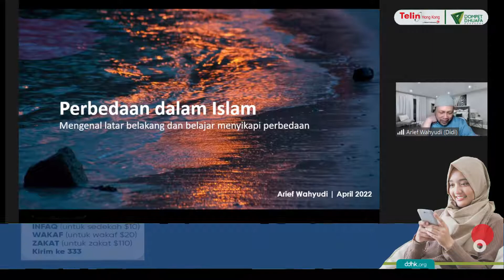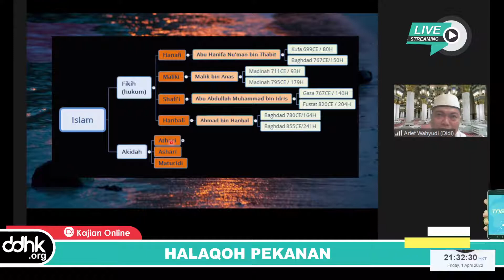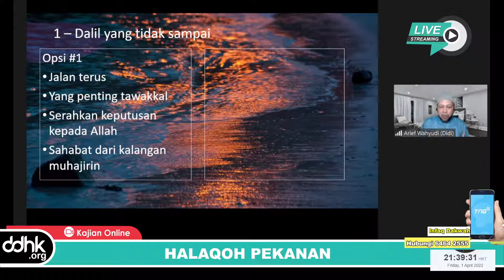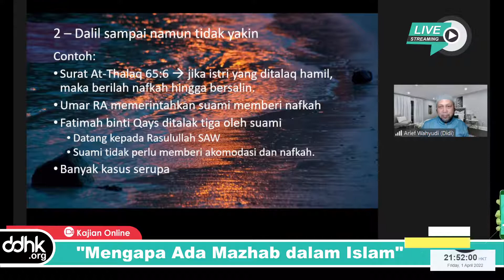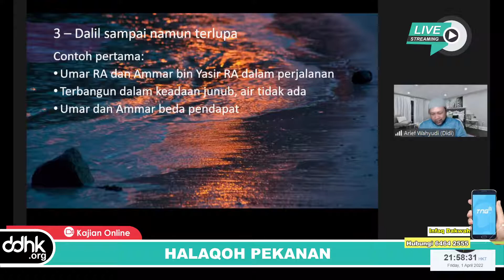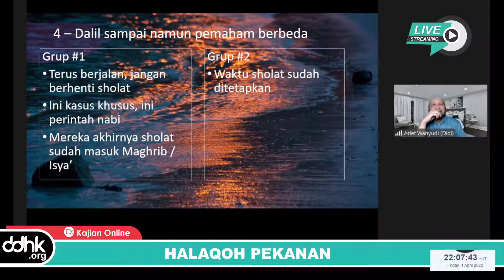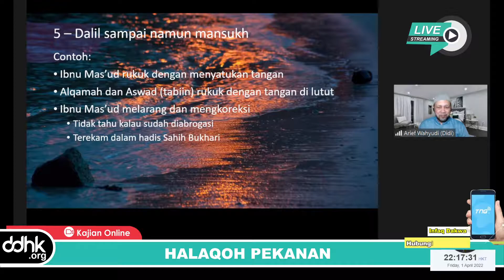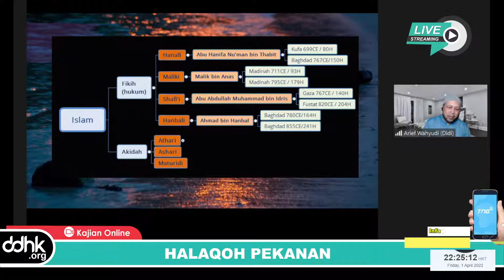Mengapa Terjadi Perbedaan Mazhab dalam Islam?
Kajian Online DDHK 'Mengapa Terjadi Perbedaan Mazhab dalam Islam?'